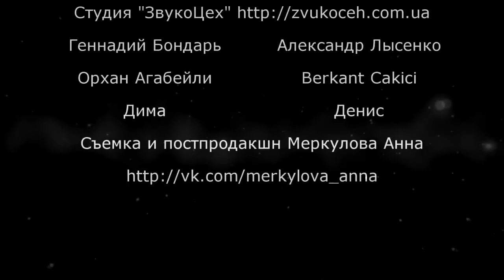Berkant Çakıcı.Ukraine/Kiew.Jazz Lyre запись альбома 06/2013.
Jazz Lyre Ukraine
Berkant Çakıcı
Album Recording
Hubb Percussion